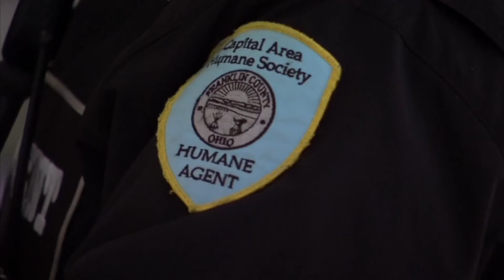Columbus Humane patrolling for pets left in the cold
Columbus Humane has already seen a 50% increase in calls due to citizens reporting pets left outside.